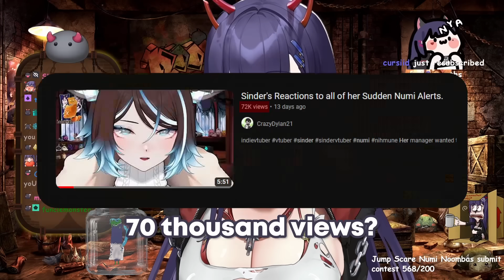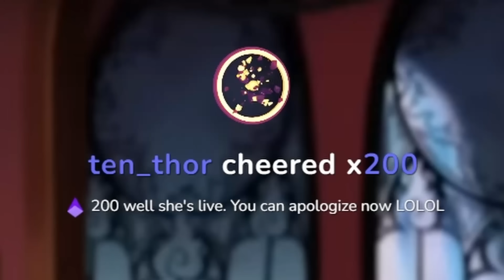Numi is Terrorized by Sinder's New Alerts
So sorry to Numi for making her endure this trauma, it WILL happen again.